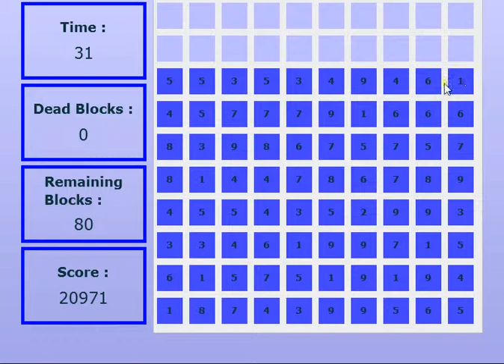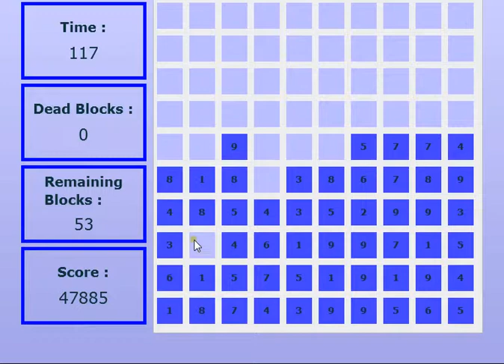Nuemgride high score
Me getting a score of 97778 in nuemgride. It's not perfect, but certainly enough to get the medal, and the highest score so far (except for my own scores).